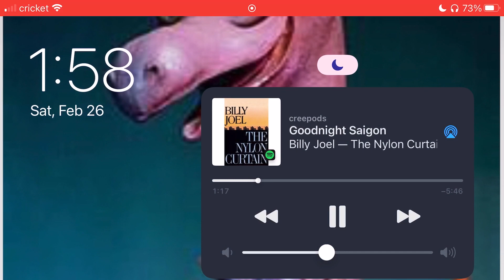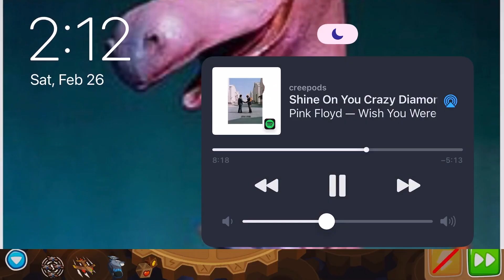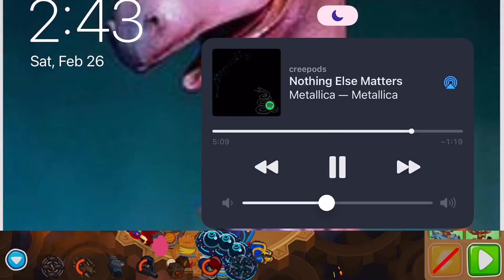Geared Chimps with Special Poperations and Icicle Impale - Bloons TD 6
This was supposed to be big trap geared but I messed it up and changed it to this. The rerun of big trap on geared will be tomorrow.

^follow this if you want to see my streams and chat with me live :)